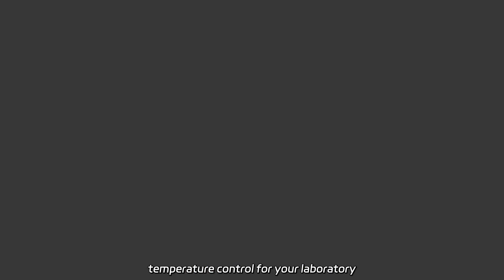Hot Sell Portable Medical Bath Stainless Steel Step Stool - China Supplier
Hot Sell Portable Medical Bath Stainless Steel Step Stool - China Supplier We are a factory specializing in manufacturing stainless steel water baths, including the 6.6L Thermostatic Water Baths 2 Holes. Get precise and constant temperature control for your laboratory experiments with our reliable laboratory water bath products.